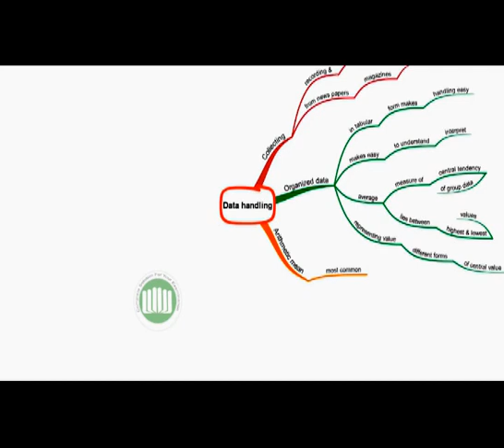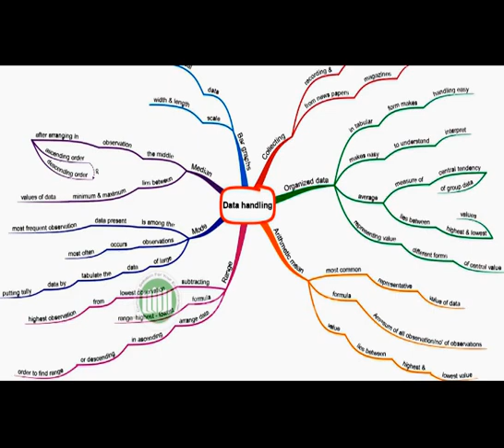Data Handling Class 7 Easy success Math